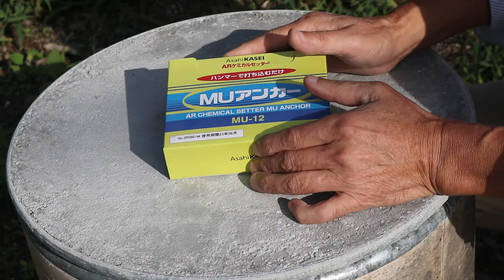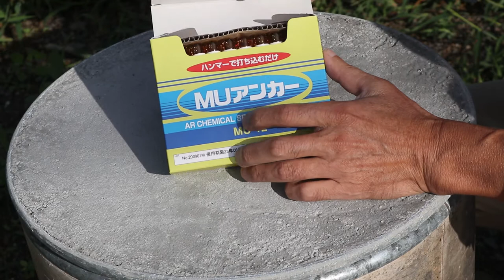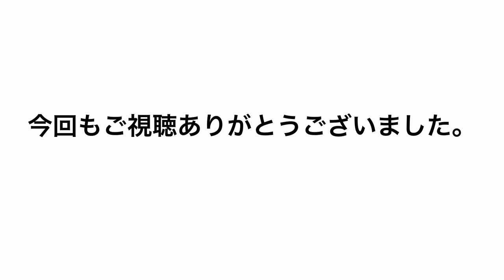【Tiny Yurt #43】ケミカルアンカーで10角形の土台、形が見えて来たぞ！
ここまで来るのに一年半、やっと本体の組み立てになります。
先ずは土台敷です。アンカーボルトの無い基礎にケミカルアンカーを打ち込みツーバイ材を二枚重ねにした土台を10角形に敷いて行きます。
ひとまず大きな失敗も無く何とか形になりました。